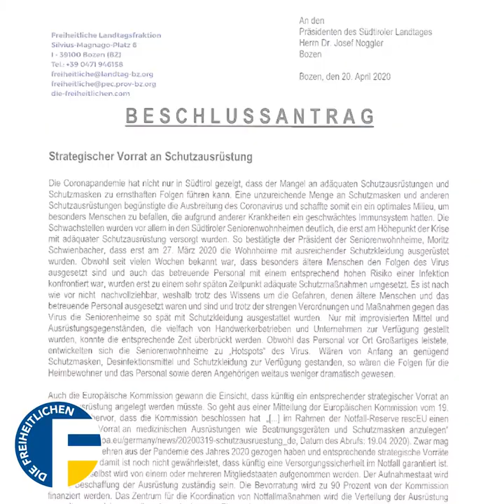Erneute Engpässe vorbeugen - Vorrat an Schutzausrüstung anlegen | Interview mit Ulli Mair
Erneute Engpässe vorbeugen - Vorrat an Schutzausrüstung anlegen❗️

Seit Beginn der Coronakrise tobt ein weltweiter Verteilungskampf um medizinische Schutzausrüstung. Hauptgrund für die Versorgungsengpässe ist die schlagartig angestiegene Nachfrage in Kombination mit der nahezu vollkommene Abhängigkeit von China und Indien, die gemeinsam rund 90 Prozent der Gesamtproduktion stellen.

Die nicht vorhandenen Vorräte an Schutzanzügen und Schutzmasken haben auch in Südtirol zu einer Notlage geführt, die unter anderem im sogenannten „Masken-Skandal“ mündete und deren Folgen nun im Untersuchungsausschuss aufgearbeitet werden.

🗣L. Abg. Ulli Mair: ❝Besonders schwerwiegend werden die Auswirkungen des Mangels an Schutzausrüstung am Beispiel der Südtiroler Seniorenheime deutlich: Obwohl seit vielen Wochen bekannt war, dass besonders ältere Menschen den Folgen des Virus ausgesetzt sind und auch das betreuende Personal mit einem entsprechend hohen Risiko einer Infektion konfrontiert war, konnten sie erst am Höhepunkt der Krise mit ausreichend adäquater Schutzausrüstung versorgt werden, wodurch die Heime zum Hotspot des Virus wurden.
Mit einem Beschlussantrag fordern wir die Landesregierung dazu auf, einen strategischen Vorrat an medizinischer Schutzausrüstung anzulegen, um für den Notfall gewappnet zu sein. Die Kosten für den Aufbau, den Unterhalt und die Wartung eines entsprechenden strategischen Vorrates sind allemal vertretbar, wenn die Folgen der Coronapandemie und die damit einhergehende Stilllegung der Wirtschaft dem gegenübergestellt werden.❞

Wir fordern die Landesregierung dazu auf,

▶️ sämtliche verwaltungstechnischen Schritte zum Schutz der Bevölkerung und der damit zusammenhängenden Aufrechterhaltung der Wirtschaftskreisläufe in die Wege zu leiten, damit ein strategischer Vorrat an Schutzausrüstung für Südtirol angelegt wird, der aus medizinischer Ausrüstung für die Intensivpflege, persönlichen Schutzausrüstungen wie Schutzanzügen und Schutzmasken sowie medizinischen Labormaterialien besteht;
▶️ dass Fachexperten den Aufbau und den Unterhalt des strategischen Vorrats an Schutzausrüstung betreuen, koordinieren, überwachen und sicherstellen, dass alle Produkte die notwendigen Zulassungen und Zertifikate aufweisen;
▶️ dass die gesetzlich verankerten Pandemiepläne berücksichtigt werden und – wenn es die Notwendigkeit erfordert – für den Aufbau eines strategischen Vorrates an Schutzausrüstung angepasst werden;
▶️ den strategischen Vorrat an Schutzausrüstung dahingehend auszulegen, dass gemäß den Erfahrungen aus der Coronapandemie der Bedarf insbesondere für sensible Einrichtungen bis zum Zeitpunkt, wo weitere medizinische Produkte und Schutzausrüstungen beschafft werden können, gedeckt werden kann.